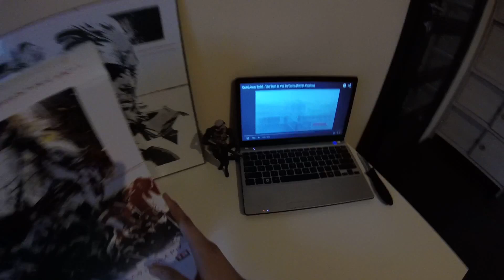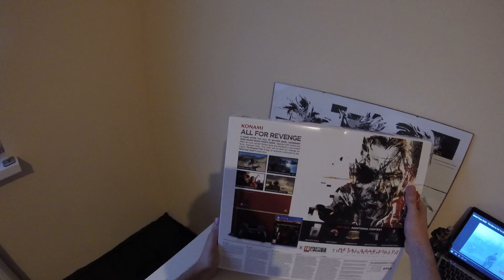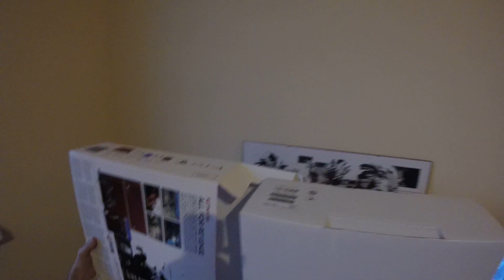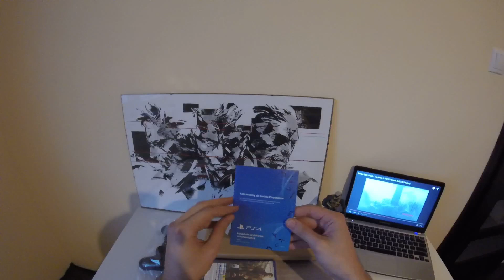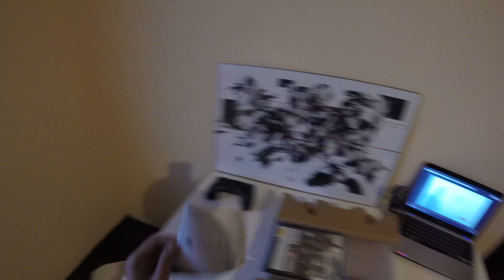Playstation 4 - The Phantom Pain Edition Unbox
Piękne rozpakowanie, pięknej konsoli w barwach Metal Gear Solid V The Phantom Pain. Możecie poczuć się jakbyście sami otwierali tą limitowaną konsole Sony . Miłego oglądania!